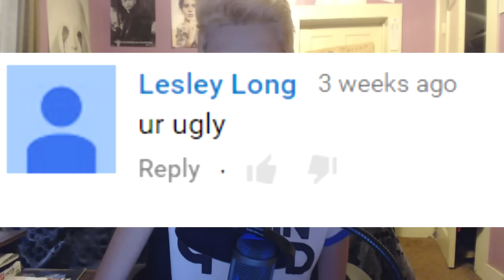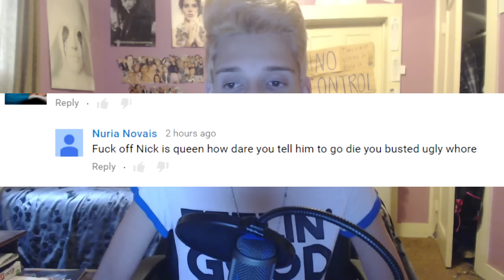READING SAVAGE COMMENTS | 70k SUBS!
♡ Like if you enjoyed this video!  ♡
Hey Guys! AND I CELEBRATE BY READING HATE COMMENTS! BECAUSE I LOVE BEING HATED ON AND I LOVE KATING MYSELF!

 INTRO SONG!
♡ I Am Not A Robot - Marina And The Diamonds ♡